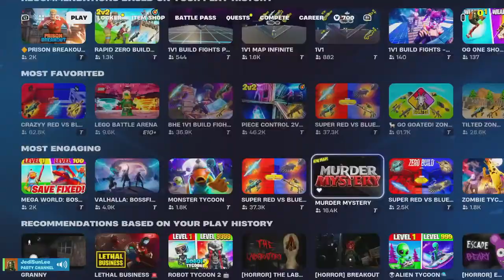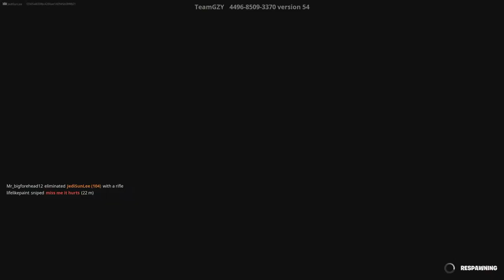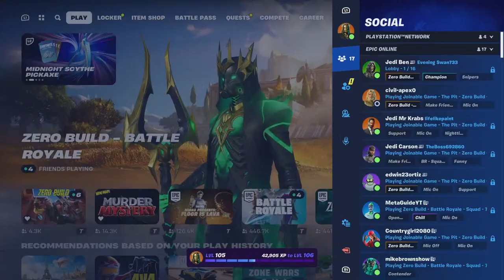The One And Only Shogun ! Fortnite Live Stream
Use my Support-A-Creator code SUNLEE to help out my channel !